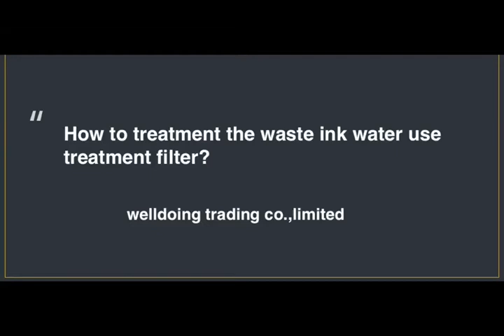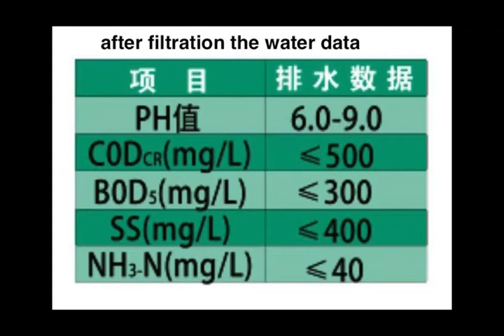sewage disposal facility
Production Name: Waste Ink Water Treatment Machine
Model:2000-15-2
Weight:500kg
Power:0.37kw
Outside size:2000*1400*1800mm
Treatment capacity: 2tons/4hours
Produce by:welldoing trading co.,limited

Ink Handling Instructions
1， Open the electric box, connect the power supply, 380V 3 phase
2， Pour the waste water ink into the waste water tank. If the water ink is too thick, please add an appropriate amount of clean water.
3，  Remove the PH meter protection cup, put the PH meter into the bottom of the decomposition tank, and turn on the PH meter switch
4， Turn on the stirring switch and stir (about 5 minutes)
5， Flatten the filter cloth of the filter press and squeeze it tightly with a thousand gold top.
6， Put in 3 kind Chemical one by one.
7， Open the Pump, the ink water go through the filter, the clear water come out